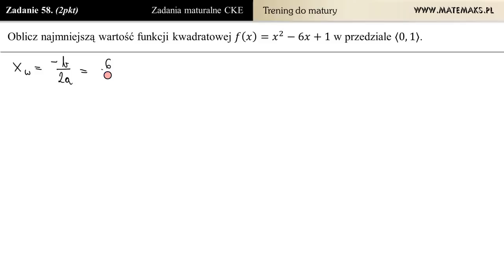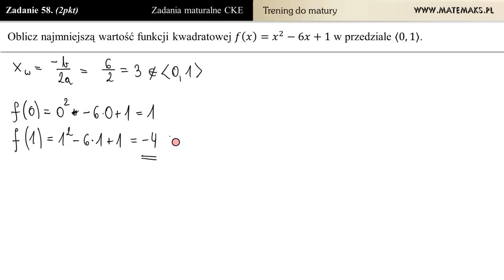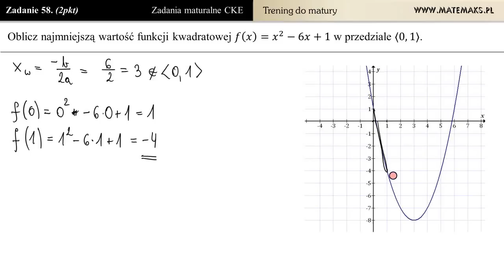[Zad 58] Funkcja kwadratowa - minimum w przedziale (trening do matury)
Oblicz najmniejszą wartość funkcji kwadratowej f(x)=x^2-6x+1 w przedziale (0,1)